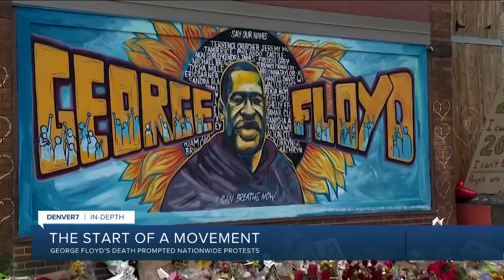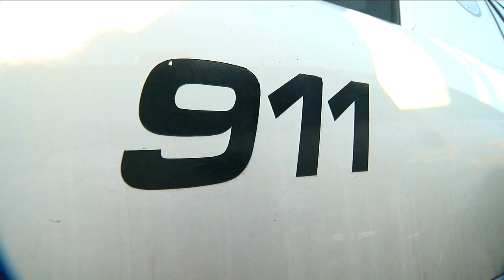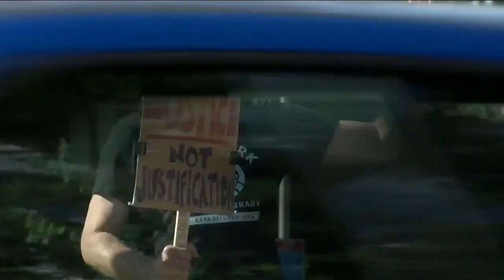A year after the death of George Floyd, pain and protests for police reform persist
On May 25, 2020, the murder of George Floyd in Minnesota sparked protests across the world. The impetus may have been singular, but the calls for change were numerous. In Colorado, the protests for police reform took on a character of their own.